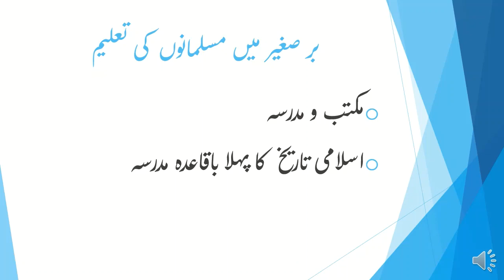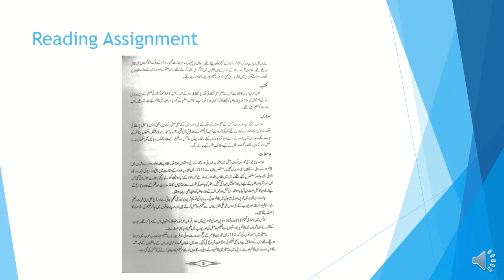2nd Year EDUCATION 1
2nd Year
Education
CH#1
Lecture 1